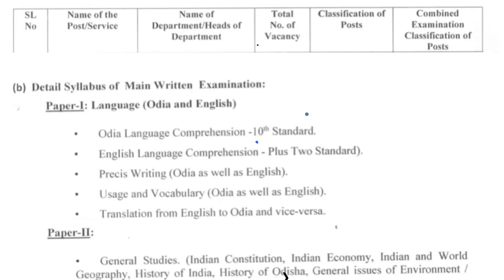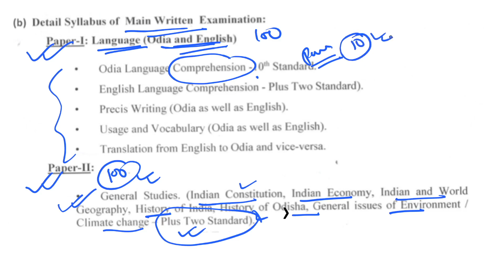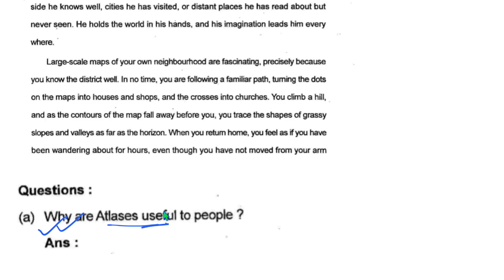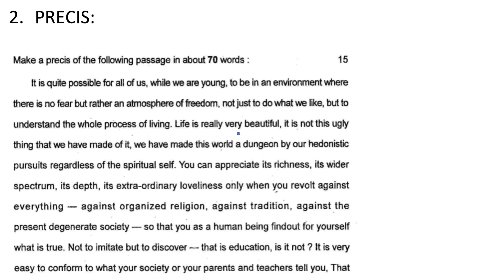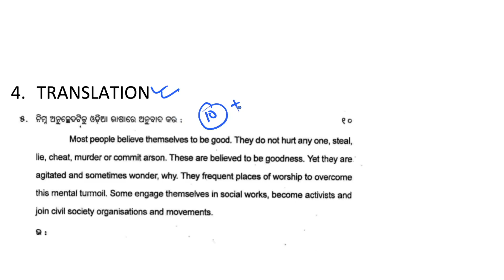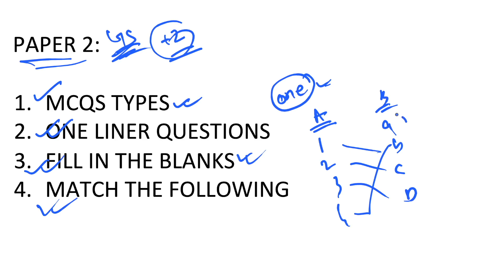OSSC CGL MAINS PATTERN || CGL MAINS ରେ କେମିତିଆ QUETIONS ଆସିବା || BY JIBAN SIR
Instagram:I'm on Instagram as @oaspathshala
Signal:
Z